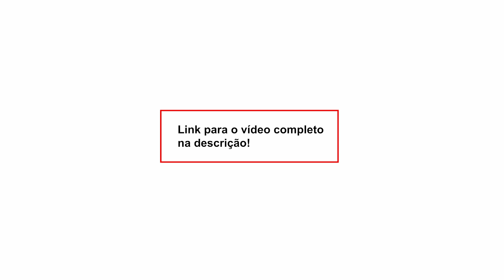Marco Aurélio de Carvalho defende o ministério da Segurança Pública e fala sobre a guerra às drogas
Nossa conta corrente:
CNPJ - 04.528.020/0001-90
Banco Itaú Unibanco - 341
Agência: 0265
Conta: 05444-5

• Acompanhe a programação do DCM e fique por dentro das notícias:

2a a 6a-feira
- 08h00 - Café da Manhã do DCM com Leandro Fortes e Maria Fernanda Passos, Altamiro Borges, Gilberto Maringoni, Breno Altman, Roberto Tardelli e Kiko Nogueira
- 12h00 - DCM ao Meio-Dia com Kiko Nogueira, Pedro Zambarda, Renzo Mora e Marília Beznos. Lenio Streck, Sara Vivacqua, Fernando Brito e Daniel Cara
- 16h00 - Live da Tarde com Pedro Zambarda, Thalita Sotero, Lejeune Mirhan, Cesar Calejon e Maria Fernanda Passos
- 21h00 - O Essencial do DCM com Kiko Nogueira, Pedro Zambarda, Fernando Drummond, Vinícius Segalla, Leandro Fortes e Bemvindo Sequeira

Sábado
- 12h00 - DCM ao Meio-dia com Renzo Mora e Fernando Drummond
- 14h00 - Retransmissão da Live do Grupo Prerrogativas
- 17h00 - Sabadão do DCM com Kiko Nogueira, Leandro Fortes, Maria Fernanda Passos, Sara Vivacqua, e Fernando Drummond
Domingo
- 12h00 - DCM ao Meio-dia com Fernando Brito, Fernando Drummond e Marília Beznos
- 17h00 - Superlive de domingo com Kiko Nogueira, Leandro Fortes, Fernando Drummond